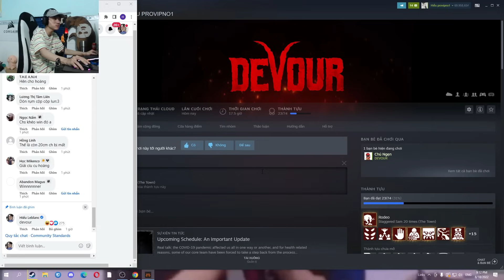(DEVOUR #5) HIẾU BALEN CÙNG ĐỒNG BỌN CHẠM TRÁN BOSS SA MẠC, CHÍNH THỨC PHÁ ĐẢO!!!